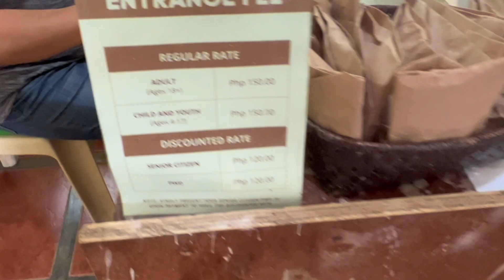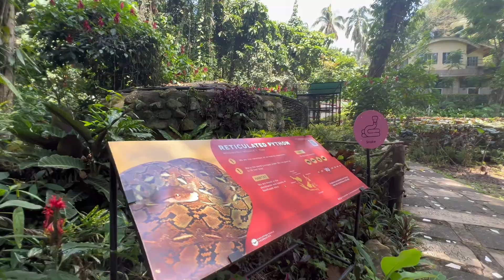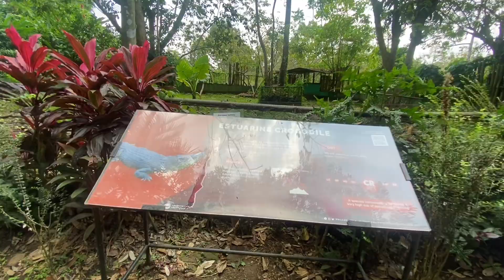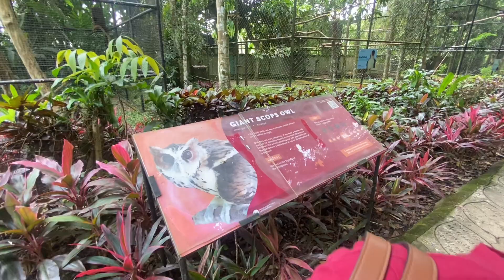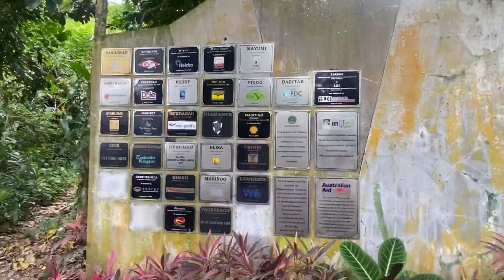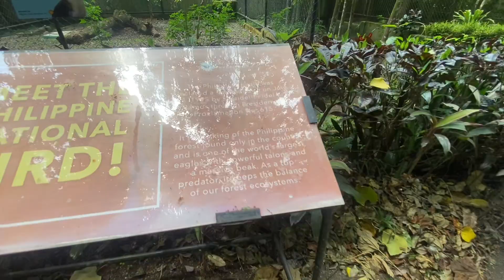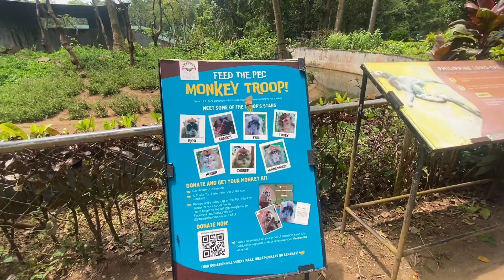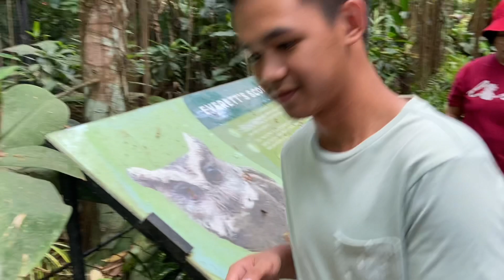The Philippine Eagle Center | Majestic Bird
Welcome to a very special tour and visit to the Philippines Eagle Foundation in Davao City. Today, we're going to be taking an up close look at one of the planet's rarest and most majestic creatures: the Philippine eagle.

The Philippine eagle is an endangered species, and its population in the wild has been steadily declining for the past few decades. But here at the Philippines Eagle Foundation they are doing all they can to protect and conserve this incredibly special bird.

So let's take a look around. The Foundation has a wide variety of exhibit enclosures where they keep different birds. They also have a raptor center where they look after injured or sick eagles, as well as a breeding facility aiming to help encourage the population to grow. The team here even take part in research and release programs, to help reintroduce eagles back into the wild when possible.

But the highlight of our visit will of course be seeing a Philippine eagle up close. The eagles are kept in large aviaries, which allow them plenty of room to spread their wings and fly. Even from a distance, it's impressive to see how big and powerful they are.

It's an incredible experience being able to observe these majestic creatures in person, knowing how rare they are and how hard it is for them in the wild. The team here have worked tirelessly for years, dedicating themselves to caring for and protecting the Philippine eagle.

So if you ever find yourself in Davao City, make sure to take the time to visit the Philippines Eagle Foundation. This is a unique opportunity to learn about and appreciate one of the world's most beautiful birds. Thank you for joining me on this tour, I hope you enjoyed it.